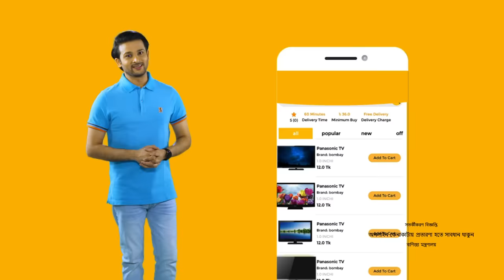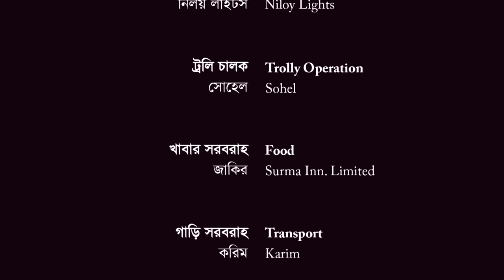Ei Roud Ei Bristi | এই রোদ এই বৃষ্টি | Bangla Natok 2022 | Apurba | Sharlin Farzana | New Natok 2022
Presenting a new romantic & comedy drama "Ei Roud Ei Bristi" (এই রোদ এই বৃষ্টি), Written by Anamika Mondol, Directed by Osman Miraz. Starring Ziaul Faruq Apurba, Sharlin Farzana, Selim Ahmed, Karobi Mizan, Nikul Kumar Mondal, Anny Chowdhury & Many More... Bengali Drama, Bangla Natok, Bangla Telifilm Videos.

Ei Roud Ei Bristi | এই রোদ এই বৃষ্টি | Bangla  Natok 2022 | Ziaul Faruq Apurba | Sharlin Farzana | Golam Muktadir | New Bangla Natok 2022

Natok : Ei Roud Ei Bristi (এই রোদ এই বৃষ্টি)
Cast : Ziaul Faruq Apurba, Sharlin Farzana, Selim Ahmed, Karobi Mizan, Nikul Kumar Mondal, Anny Chowdhury & Many More...
Director : Golam Muktadir
Producer : Shahriar Shakil
Story : Apel Mahmood
Language : Bangla
Label : G Series